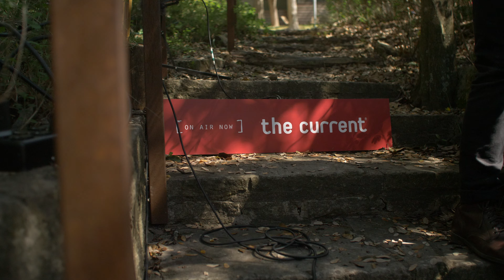BAILEN - Something Tells Me (The Current Sessions during SXSW)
BAILEN perform 'Something Tells Me' alongside Waller Creek in Austin, Texas, during the 2019 SXSW music festival.